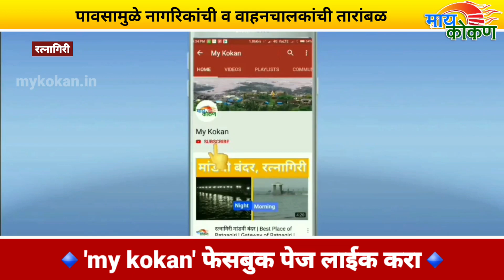पावसामुळे रत्नागिरी बाजारपेठेत तारांबळ | my kokan